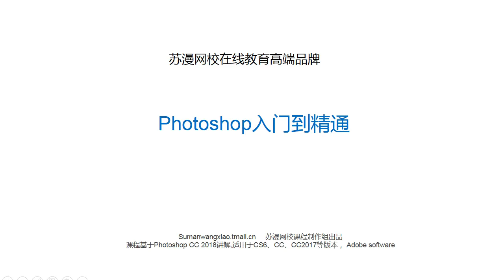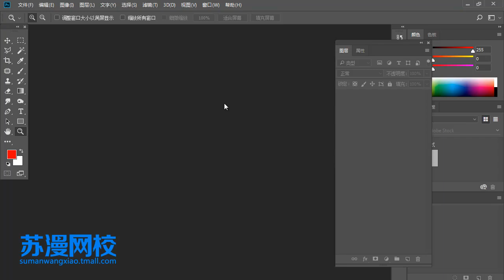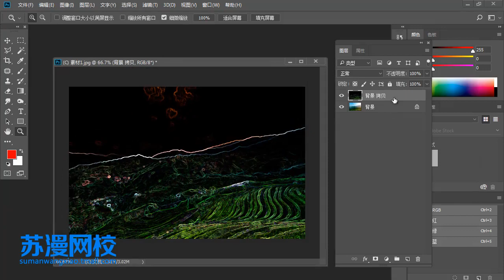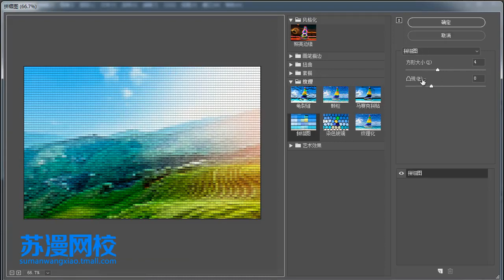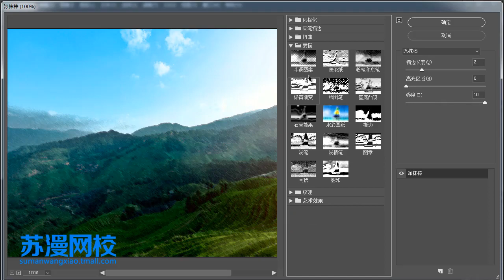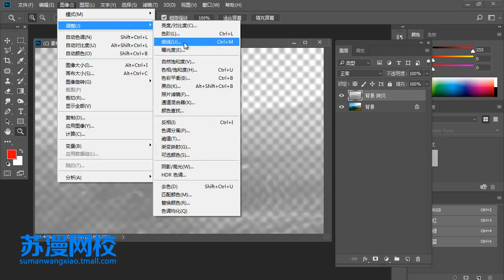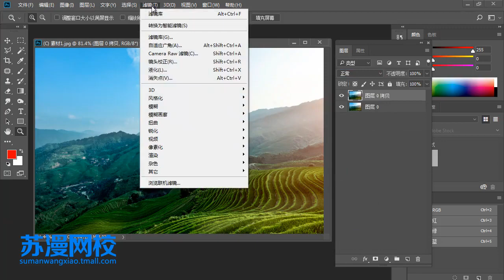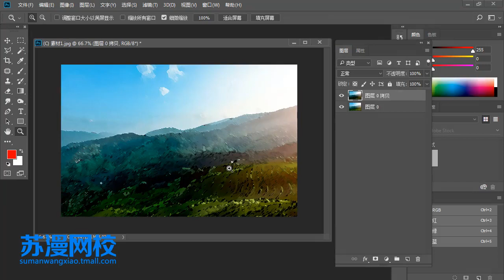Photoshop cc 2018 教學 - 60. 認識濾鏡庫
Photoshop 認識濾鏡庫